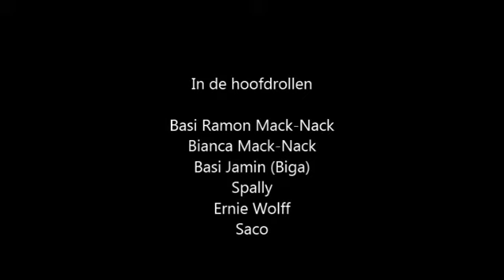Sofia Bada Tap Kromanti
Sofia Bada Tap Kromanti kisi Tap Basi Ramon Mac-Nack

In de beelden ziet u Tap Basi Ramon Mac-Nack die begeesterd is door de Sofia Bada Winti. Deze winti is een Tap Kromanti en de Prej wordt overdag gehouden . U ziet hier de klederdracht, de dans en u hoort de muziek die bij deze krachtige winti horen.